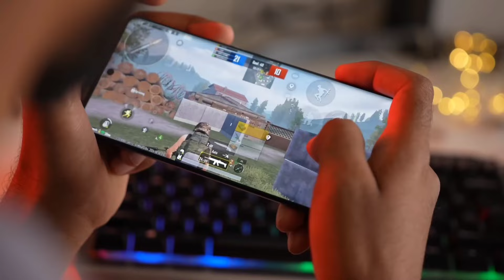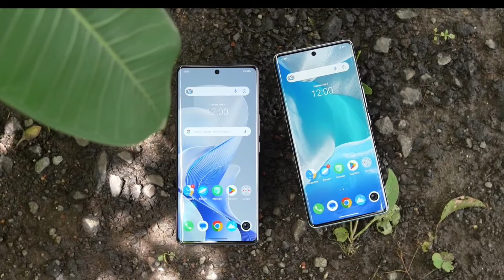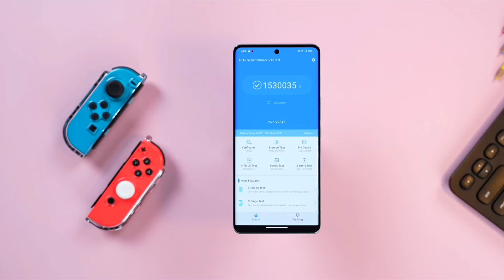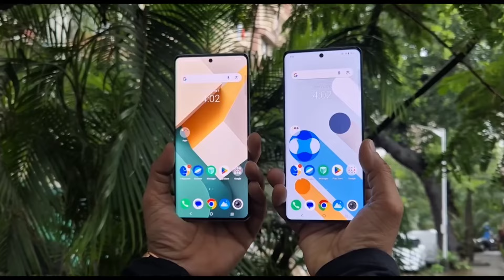Vivo 40 Pro 5g Unboxing & Bangla Review | Vivo V40 Pro Price in Bangladesh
Video Tropic:

hemel 360
vivo v40 pro full review in bangla
vivo v40 pro camera test
vivo v40 pro iPhone 15 camera test